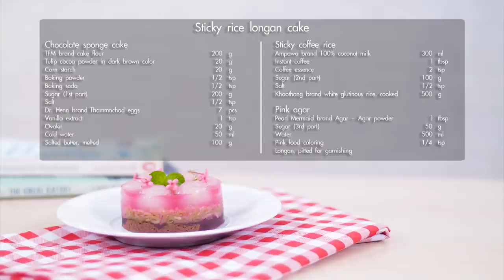อ.ยิ่งศักดิ์ พาทำ "เค้กข้าวเหนียวลำใย" l อดเปรี้ยวกินหวาน l EP.43 l ไทยรัฐทีวี l 2/3